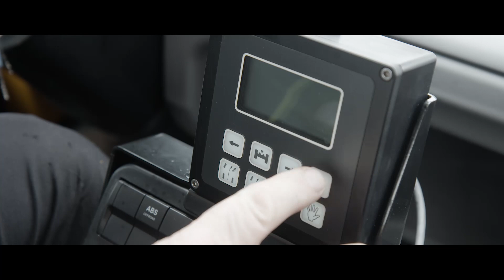Der Unimog U430 von Mercedes-Benz Trucks im Winterdienst.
Der Unimog ist im Winterdienst unschlagbar. Wenn es darum geht, die verschneiten Straßen zu räumen ist er zur Stelle. Seine Vielseitigkeit beweist der Unimog von Mercedes-Benz Trucks jeden Tag aufs Neue.